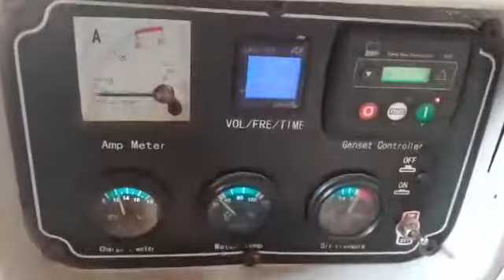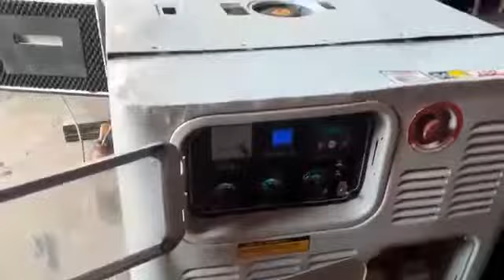PENGETESAN MESIN GENSET FAW 16 KVA PERKINS STAMFORD PROJAYA TEKNIK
Untuk Info Lebih Lanjut Mengenai Harga Atau Type Lainnya Silahkan Hub Projaya Teknik 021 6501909 Wa 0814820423

Jakarta-Tangerang -Bekasi -Bali